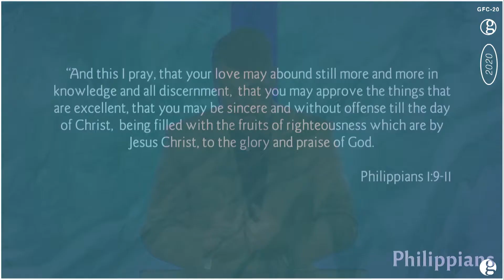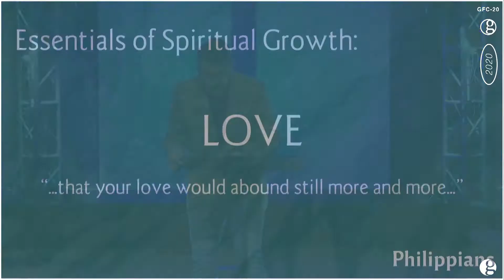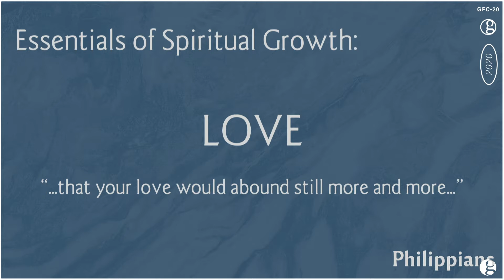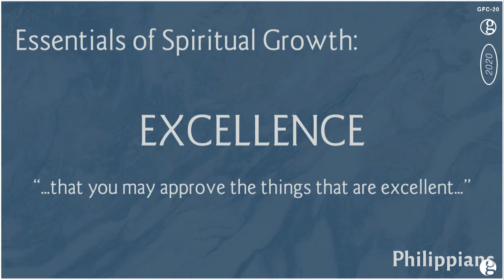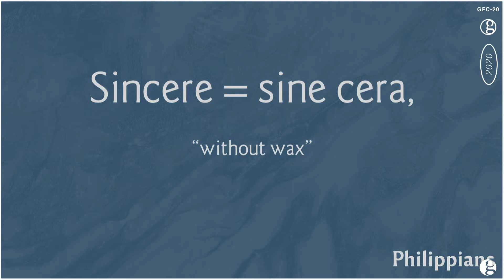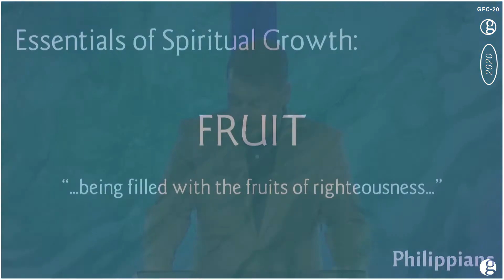Philippians: Contagious Joy Part 2 (October 11, 2020)